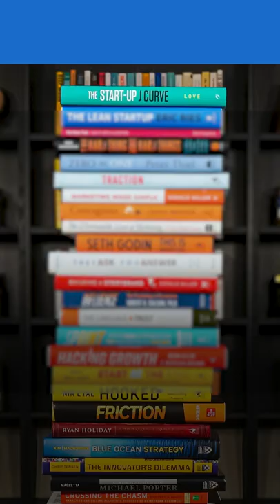Multipliers by Liz Wiseman - Book Summary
At a high level, there are two distinct approaches to managing a team. The first is to focus on being the genius that everyone else turns to when they’re in a bind. And the second is to focus on unlocking the genius that can be found in others.

Multipliers by Liz Wiseman is about how great managers help everyone around them become smarter, more capable, and more effective as a team. The book provides actionable tips for getting more done with fewer resources, developing and attracting talented people, and achieving superior results through a multiplier mindset.

MULTIPLIERS ON AMAZON.COM